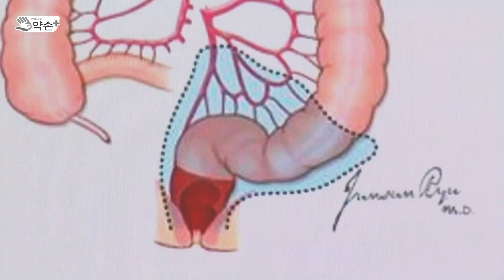직장암은 수술이 더 까다롭다? [건강 대변 몸속 대장 지켜라 '대장암' ⑬] | 메디컬 약손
골반 안에 갇혀 있는 직장만 잘라내는 건 난이도 있는 수술···회음부까지 다 절제하는 경우도 있어